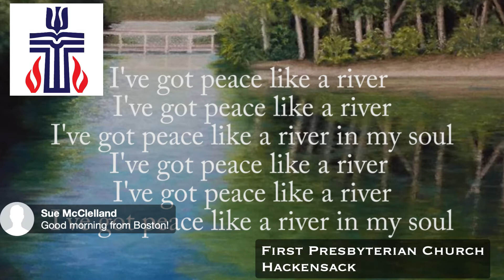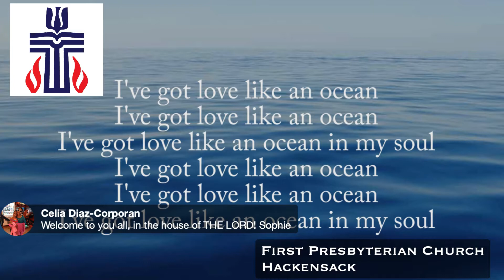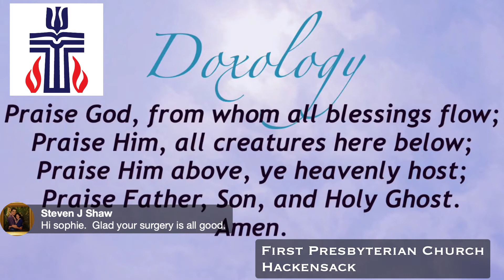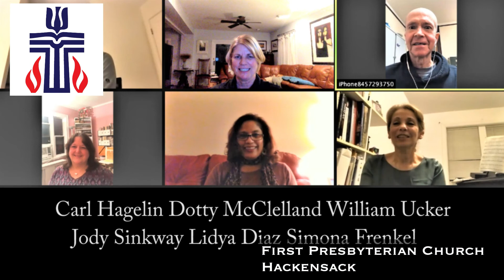Sunday Worship, May 2, 2021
The Risky Business of Producing Fruit